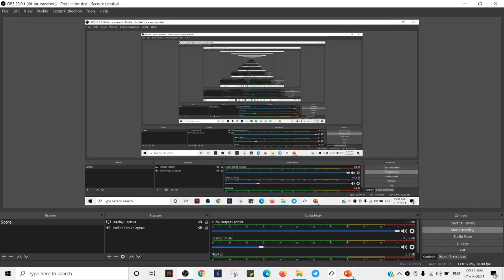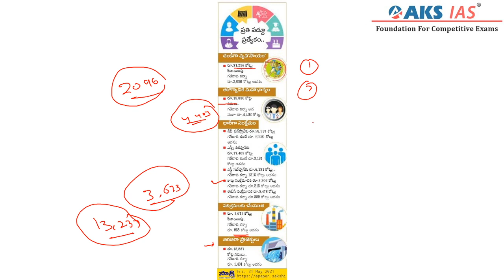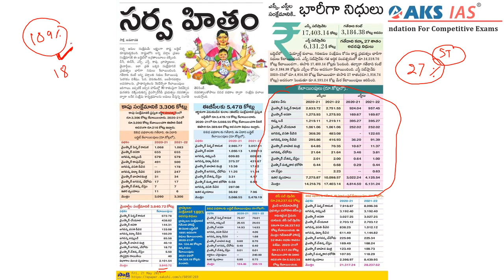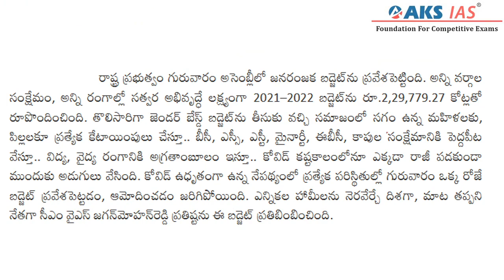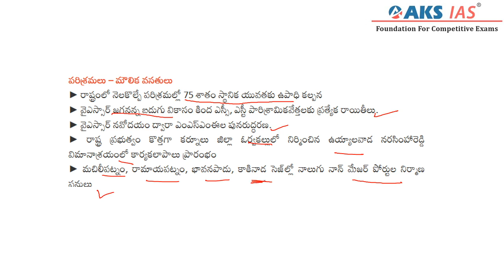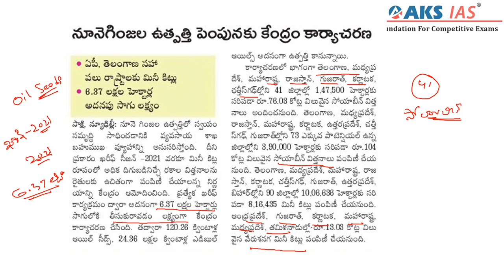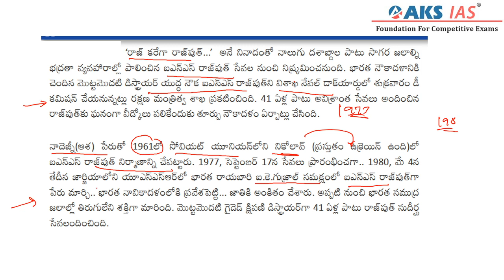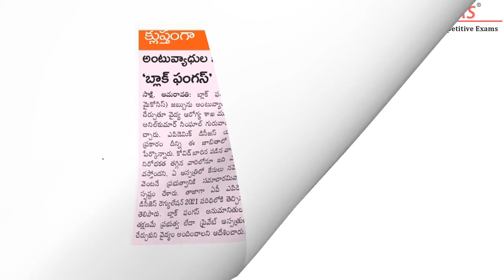21.05.2021 | తెలుగు Daily Current Affairs | UPSC Guidance in Hyderabad|APPSC|TSPSC|AKS IAS